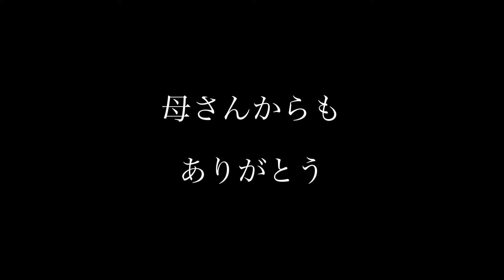たまにはなかよく２匹がグルーミングとかする動画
家丸ごとキャットタワーな我が家です
Kuru ８才  男の子  Chill ２才 男の子   ルーツは保護猫
ケンカしたり 仲良くしたり ２匹との暮らしをupしていきます

My awsome cat
Kuru 8-years-old boy
Chill 2-years-old boy
They are protected cats.

They sometimes chase each other and going to fight but actually they get along with them
I always feel warm fuzzy with them.

よかったら  ❤️オススメ動画🐈
Check out!👇My videos I recommend

 ２匹のかわいいバトル動画

家と猫にクリスマスの支度

Chillが 猫DJになった動画

家中キャットタワーな我が家と猫のおうちさんぽ動画
House like Cat Tower?!